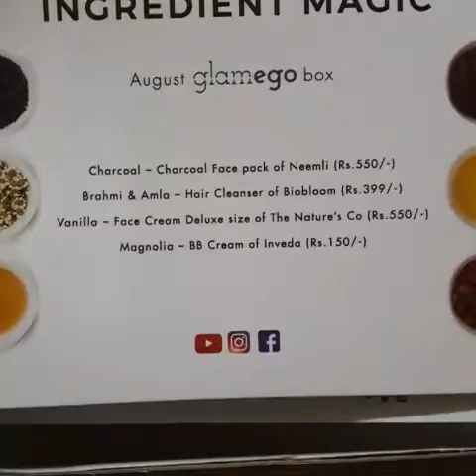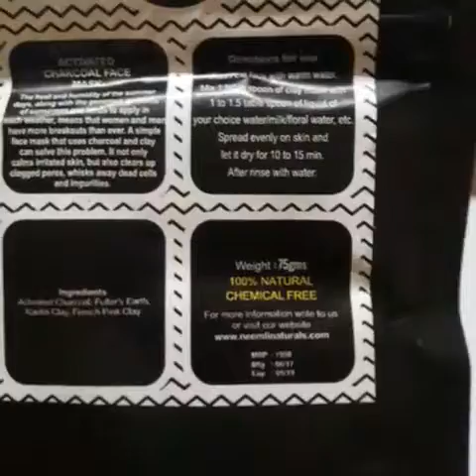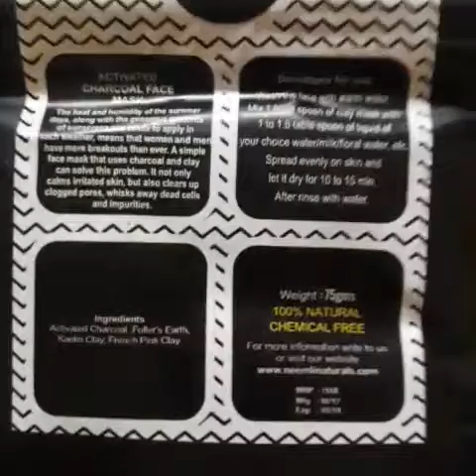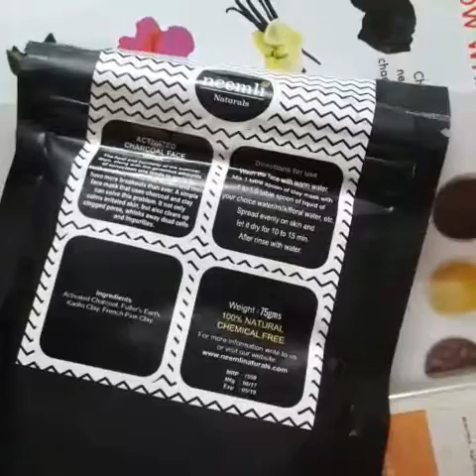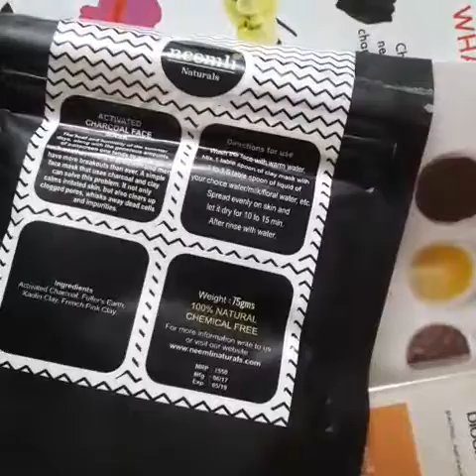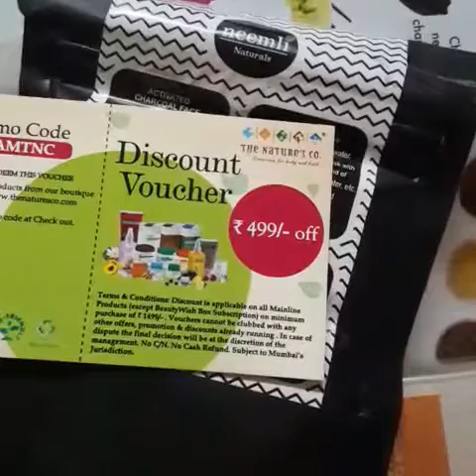Re upload glamego box...august 2017☺☺☺☺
Glamego.com